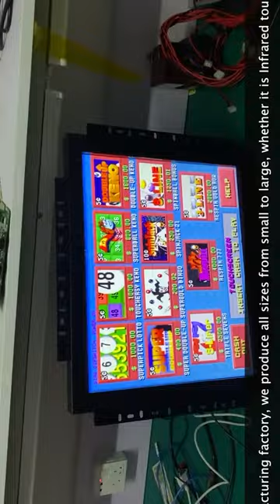POG lcd 19 inch Infrared touch screen POG gaming POG touch screen monitor with RS232/USB